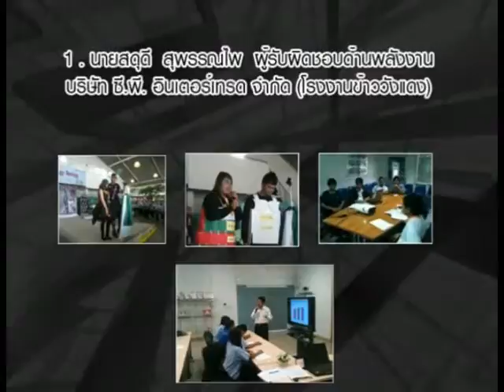2011 person 9